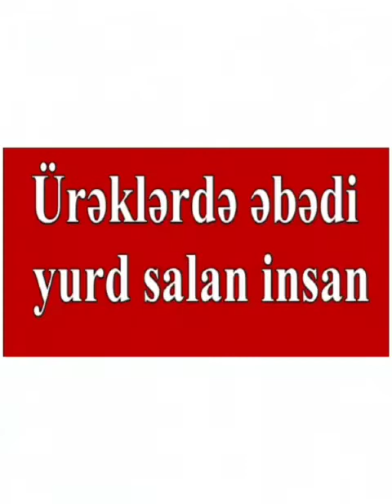"Ürəklərdə əbədi yurd salan insan"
Bərdə Regional Mədəniyyət İdarəsinin tabeliyində olan Bərdə rayon MKS-nin Güloğlular kitabxanası Ulu Öndər Heydər Əliyevin anadan olmasının 98-ci ildönümü ilə əlaqədar "Ürəklərdə əbədi yurd salan insan" adlı videoçarx hazırlayıb.